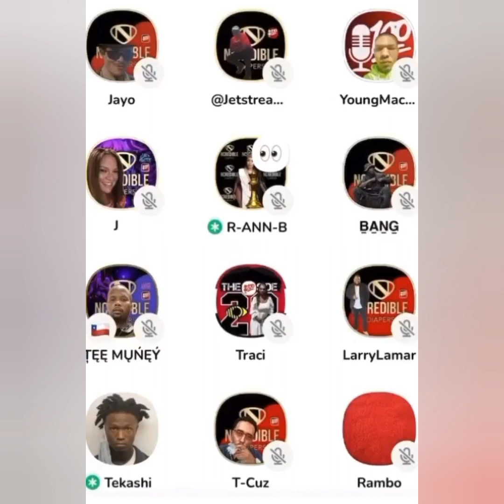Tekashi 6ix9ine Goes Off On Gunna Snitching On Young Thug! "Only You And Him Was In The Car!"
he's big mad 😂